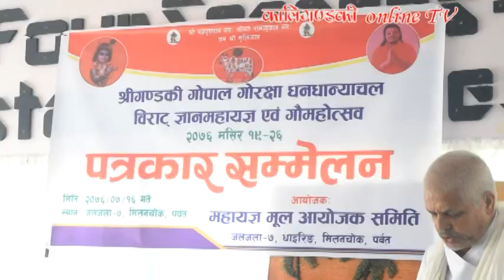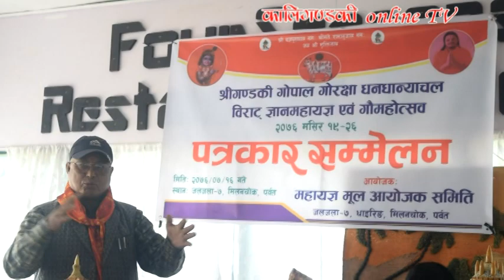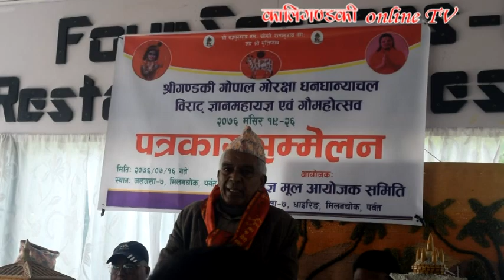गाई संरक्षण गर्न मिलनचोकमा नेपालमै पहिलो ‘गौमहोत्सव’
स्थानीय गाईको संरक्षणको लागि नेपालमै पहिलो पटक ‘गौमहोत्सव’ आयोजना हुने भएको छ । पर्वतको जलजला गाउँपालिका–७ मिलनचोकमा आगामी मंसिर १९ देखि २६ गतेसम्म  गण्डकी गोपाल गोरक्षा धनधान्याचल विराट् ज्ञानमहायज्ञ एवं गौमहोत्सव  आयोजना गरिएको हो । वडा नम्बर ७ धाइरिङमा रहेको गण्डकी गोपाल गौशालाको सुदृढिकरण र गाइ संरक्षण संगै प्रसिद्ध कालञ्जर क्षेत्रको विकास र प्रचार प्रसारको लागि कालञ्जर पर्वतको फेदी र कालिगण्डकी नदीको किनारमा रहेको मिलनचोकमा गौमहोत्सव एव् महायज्ञ गर्न लागिएका हो।